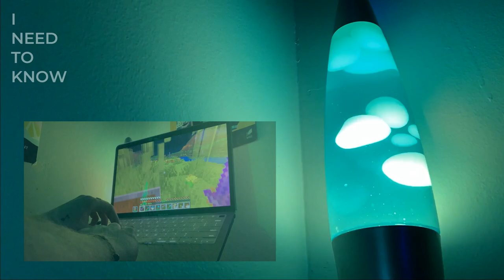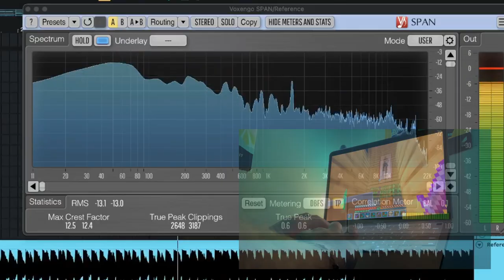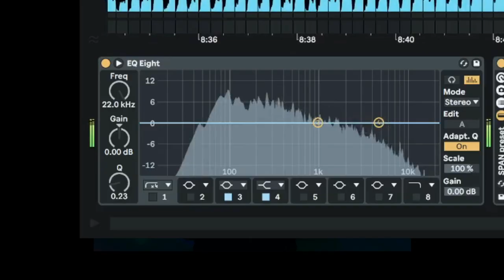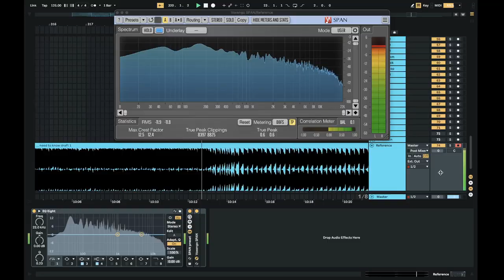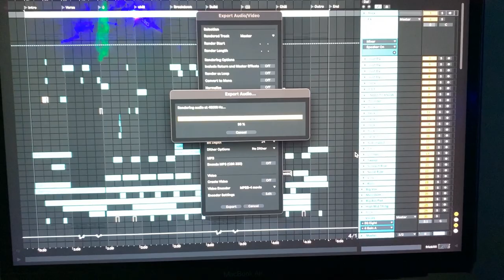NEED TO KNOW [EPIC MUSIC VIDEO]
Can you tell me? Cuz I need to know 🕺